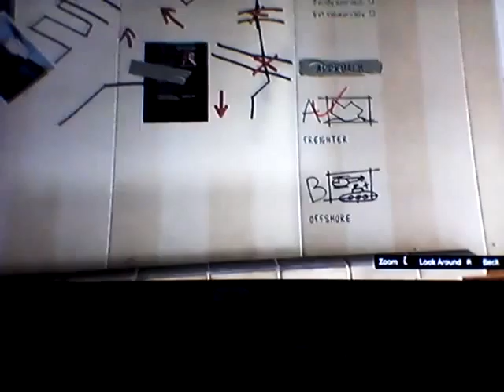Grand theft auto v fun, gta, guns, missions, more